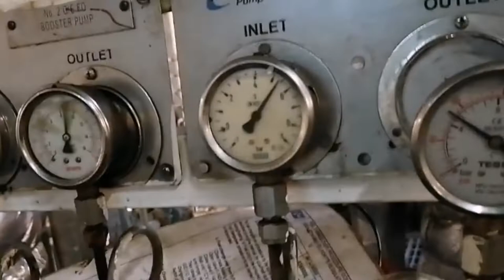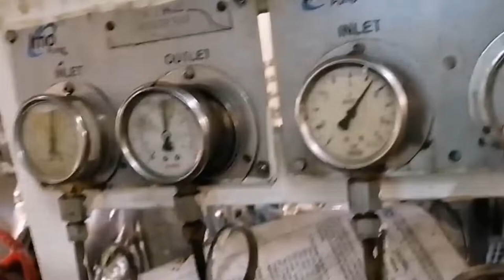OVERHAUL ELECTRIC FUEL BOOSTER PUMP SCREW TYPE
fuel booster pump overhaul